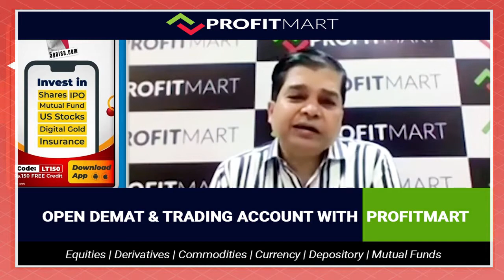LIC IPO Review by Avinash Gorakshakar | देश का सबसे बड़ा IPO Watch Before Apply कितना मिलेगा Return?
LIC IPO Review by Avinash Gorakshakar | देश का सबसे बड़ा IPO | Watch Before Apply | Investor को कितना मिलेगा Return?